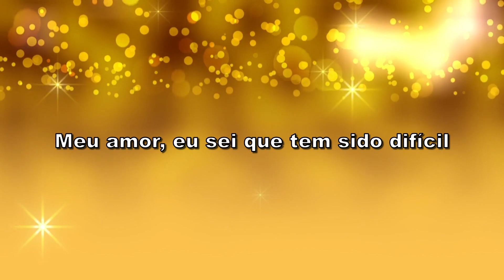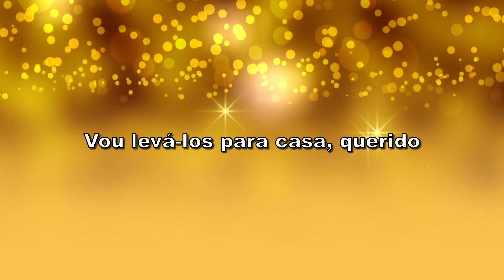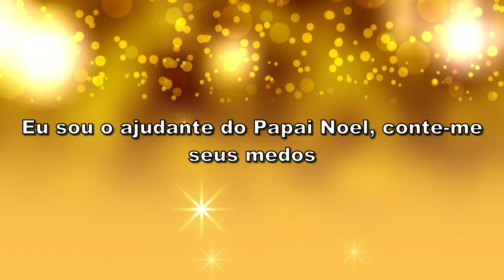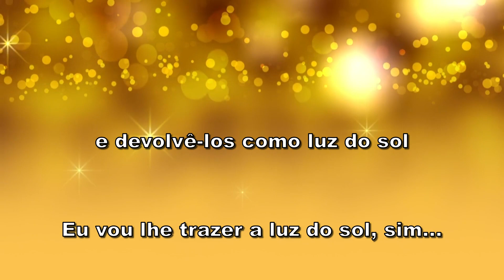Sia - Sunshine (Tradução)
Tradução da música Sunshine com a cantora Sia!